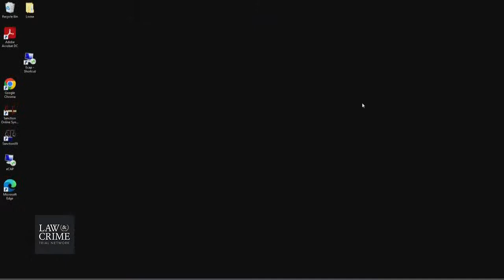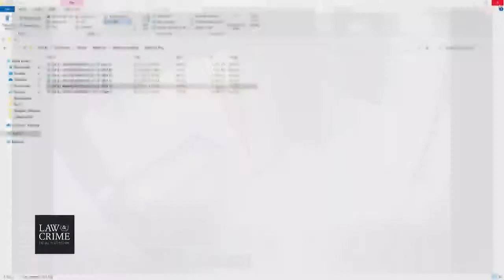Johnny Depp v Amber Heard Defamation Trial Day 2 - Video Deposition of Brandon Patterson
LIVE COVERAGE: Johnny Depp v Amber Heard Defamation Trial Day 2

Happening in court:
Day 2
Christi Dembrowski - Johnny Depp’s Sister
Isaac Baruch - Friend Of Plaintiff
Lunch
Video Deposition of Brandon Patterson

Actor Johnny Depp is suing ex-wife Amber Heard for $50 million  for defamation in connection with Heard’s 2018 Washington Post op-ed, in which she spoke out about being the victim of domestic violence. Heard’s article did not specifically name Depp as her alleged abuser, but according to Depp’s lawsuit, it relied “on the central premise that Ms. Heard was a domestic abuse victim and that Mr. Depp perpetrated domestic violence against her.” Amber Heard is counter-suing Depp for $100 million.

The defamation trial began Monday in Fairfax County Circuit Court in Virginia, with jury selection completing on the same day. There is a possibility of celebrity witnesses testifying, including James Franco and Elon Musk. Tune in to the Law&Crime Network for daily coverage of this high-profile trial.